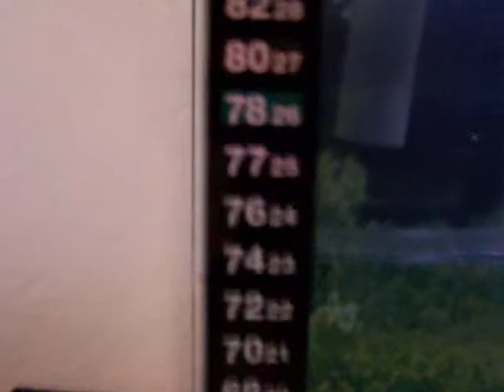Dj X Korpion and his babies, new wet/dry filter system